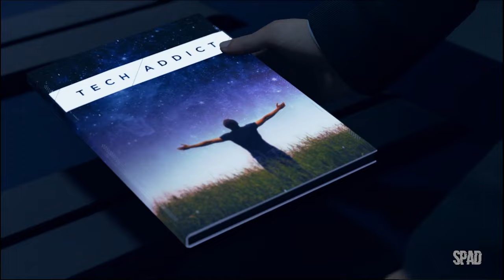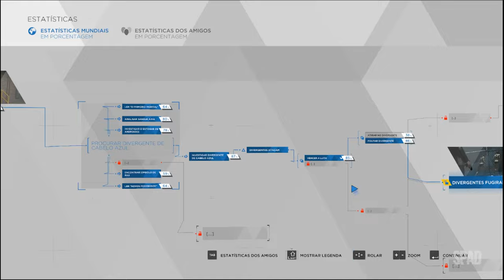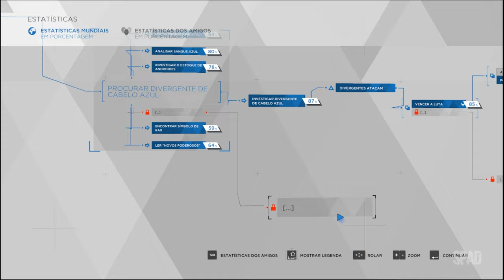DETROIT: Become Human (O Clube Éden)(Gameplay em Português) #11